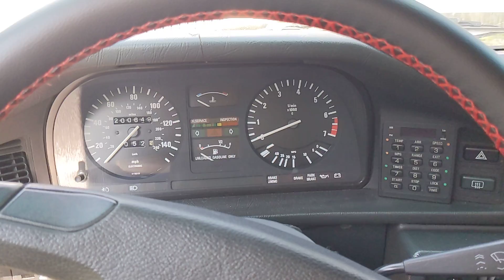BMW E28 533i start and stall issue